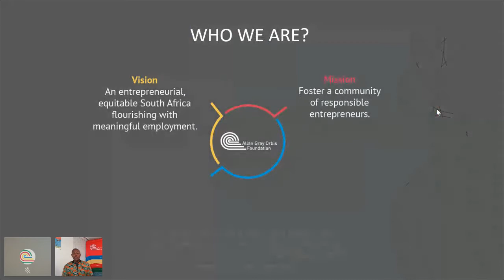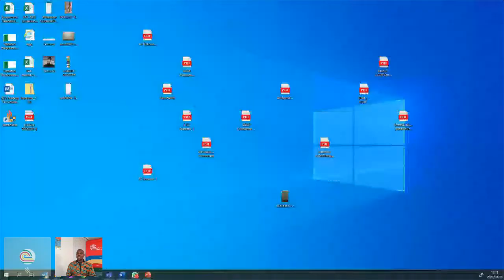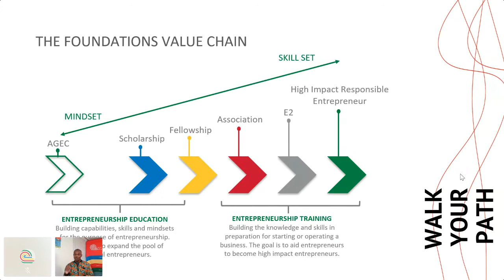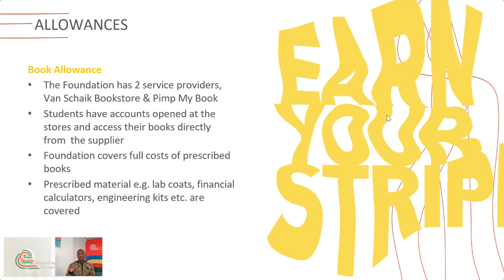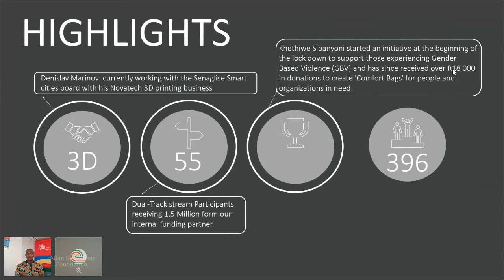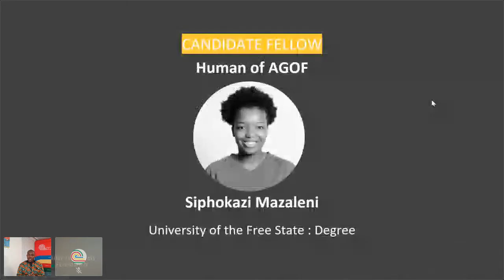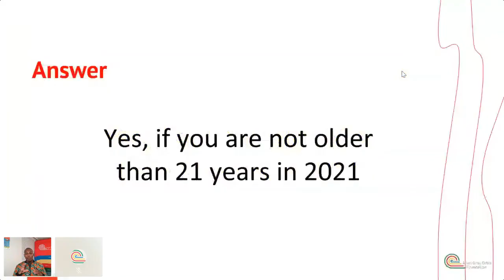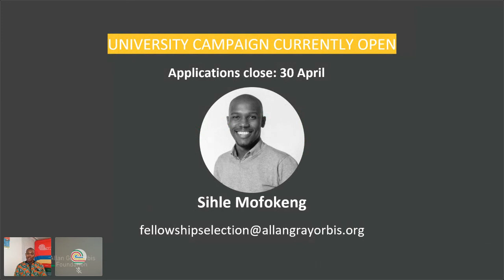Gr12 Fellowship Information Session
For those of you who missed out on our live Gr12 Fellowship Information Session with Sihle Mofokeng, you can get up to speed by viewing the recorded session.